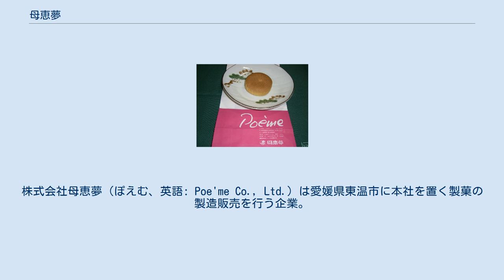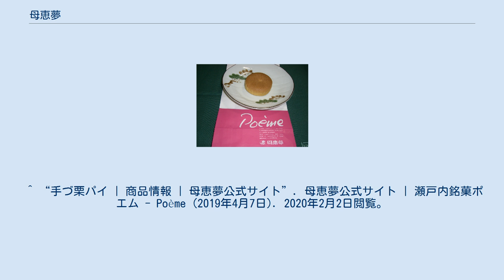母恵夢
株式会社母恵夢（ぽえむ、英語: Poe'me Co., Ltd.）は愛媛県東温市に本社を置く製菓の製造販売を行う企業。
主力商品は社名と同じ乳菓「母恵夢」である。
同社の直営売店はカタカナの「ポエム」を名乗る。
同社は今治市に本社を置く母恵夢本舗の松山店が独立してできた会社である。
 このほか松山空港、高速道路のサービスエリア（石鎚山サービスエリア、伊予灘サービスエリアなど）、松山観光港、JR四国の四国キヨスク、道後湯之町ポエム、スーパーマーケット、道後温泉や松山近郊のホテルなどでも取り扱われている。
今治市や新居浜市にある小売店は母恵夢本舗の小売店である。
 また、全国の百貨店で開催される催事にも出店している。
 かつては三津店・重信店・タルミ店・川内店・お堀端店・サニーマート久米店・古川店・まさき公園店・新空港通り店・大街道母恵夢・道後店・八幡浜店が営業していたが、既に閉鎖している。
 母恵夢 代表銘菓。
白餡に卵の黄身を加えた黄身餡を、バターを使用した口溶けのよい生地で包んだもの。
先々代・岡田運太郎氏が1950年「バター万十」の名で発売、1953年「母恵夢」に改名した。
 上記の母恵夢を食べやすい大きさに小型化したもの。
愛媛県限定の商品や、季節限定のフレーバーがある。
 　アーモンドミルクを加えた黄味餡を、鳴門金時をベースに愛媛県産のみかん果汁で卵色に仕立てた生地で包んだお菓子。
焼成前の母恵夢をイメージしている。
 　パッケージにカープ坊やがデザインされた、広島県限定の母恵夢。
通常の母恵夢よりもしっとりしており、ミルクの風味と卵の黄身の濃い黄味餡が特徴。
^ 瀬戸内銘菓 母恵夢 オンラインショップ（2018年11月26日閲覧。2020年2月2日閲覧。
 ^ 広島東洋カープグッズ 紹介ページ